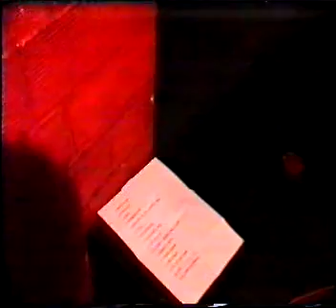Les Vulnerables @ Sala Up, 1997 - Santander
Presentación Ritairasema